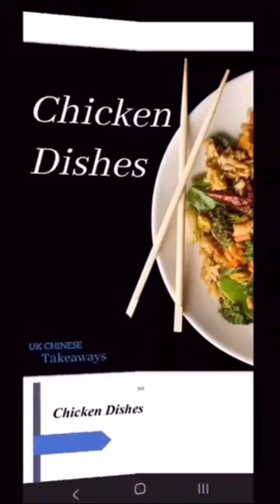Cantonese style Beef Chow Fun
BOUT ALEX
Alex was Born in 1958 and bred in small village in Glasgow..He's been working now in various Chinese takeaways as a delivery driver for over a decade now.
Most of what he's learnt is just by watching the chefs.I've had no formal training but worked as chef in an Indian takeaway for many years also as a delivery driver but after constantly annoying the chef he let me cook a few things and eventually progressed to a chef.I only drive for them in the Chinese unfortunately but still learn loads.

Recipe
Veg
Beansprouts
Spring onion
1 med sliced onion
300 grams pre cooked flat rice noodles.I used fresh
230 grams thinly sliced topside beef
Method
Place the beef in a bowl and add 1/2 tsp bicarbonate of soda and 1 tbls water
Tenderise for 30 minutes then rinse in water and completely remove the bi carb
Now fully coat the beef in 1 tsp dark soy sauce and set aside'
Partially fry the beef in vegetable oil and then set aside per tutorial

Now add all the veg in the remaining oil and stir fry for 1 minute
Set aside
Next add the noodles
Season with
1 & 1/2 tbls dark soy sauce
1/2 tbls light soy sauce
1/2 tsp white pepper
1 tsp msg
Now return the veg and beef and toss through
Cook for 1 minute then serve

My E-books are NOW £5.99 each.This is the link for VOLUME 1.
Just click on the above links for instant download

In all my videos i use a high power burner so cooking temperature's may vary cooking on a normal hob.
I use a Cantonese style of cooking meaning caramelisation of sugars, maillard reactions, and smoking of oil
creating a smoky barbeque scent commonly known as Wok Hei.When i cook i'm imersed in that aroma.
Even without an industrial heat source you can still create some amazing food.
The most important part is using the correct condiments

Below is a list of products i use,condiments,essentials tools etc

Eastman Outdoors 90411 Portable Kahuna wok Burner..
Chinese ladle..
London carbon steel wok.
Chinese Chefs Knife (cleaver ).
Chinese Caramel sauce..
Shaoxing wine..
Lee Kum Kee dark soya sauce..
Lee kum kee light soya sauce..
Lee Kum kee Panda oyster sauce..
Lee Kum kee sesame oil ..
Lee kum kee garlic chilli sauce..
Lee Kum Kee chilli bean paste
Jimmys sate sauce..
Knorr chicken powder..
Sambal paste..
Lee kum kee black bean garlic sauce..
Lee Kum Kee black pepper sauce..
Lee kum kee Hoisin sauce ..
Lucky boat noodles thin number 2..
Lucky boat noodles thick number 1..
Potato starch.
Fermented red bean curd..
Dehydrated Garlic..
Daisho Yakiniku Sauce..
Lobo Satay seasoning..